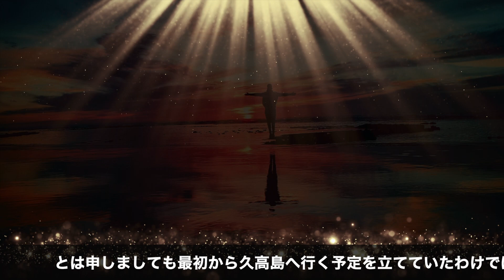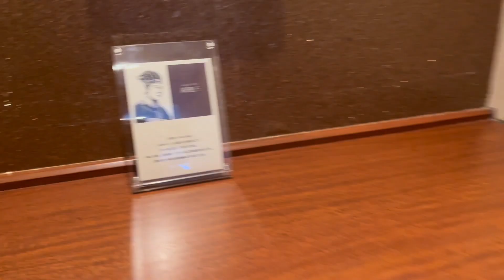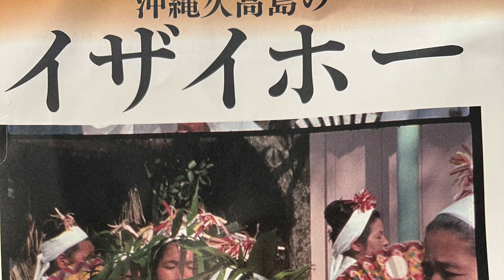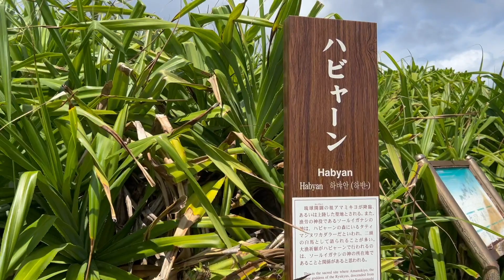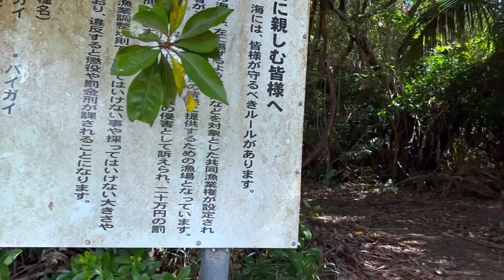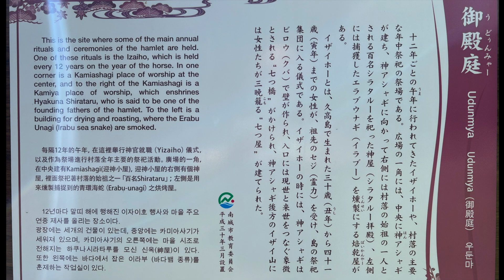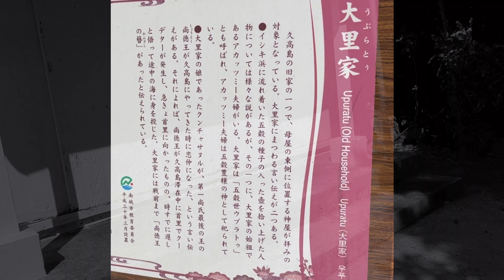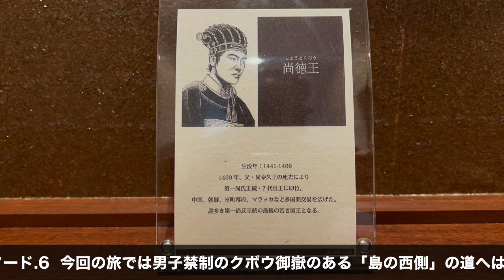【神の島久高島沖縄方言ナレーション】神の島久高島 沖縄方言ナレーション💗アマミキヨ降臨の地へ＃不思議な6つのエピソード字幕あり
BGMは琉球古典舞踊（前之浜節）をアレンジした古琉球旋律によるソルフェジオ周波数音楽
（前之浜龍神・メーヌハマリュウジン）です。
下記に字幕や沖縄方言によるナレーションの文字起こしの一部を掲載しますのでご参考されたい方はどうぞ。

1,令和4年の9月。私たち夫婦は初めて「神の島」久高島を訪れることになりました。

2.とは申しましても最初から久高島へ行く予定を立てていたわけではありませんが、とんとん拍子に話が進んでのことでした。
まずはその経緯をお話ししましょう。

3.私たちは令和4年の正月を終えた頃に、今年こそ温泉旅行に出かけようと決めて南城市のホテルを予約していました。

4.出発する前日に妻が「この機会を逃さないで久高島に行きたい」と申し出たので、私もこれは行くべきだと心のどこかで確信がありました。　暦も見ずにこの旅行は温泉と久高島への渡航の二つの目的が決まりました。

5.久高島は「秘祭・イザイホーがあった神の島」という情報以外は詳しく調べず渡りましたがそれには理由があります。久高島に「呼ばれる」時にはそれなりの意味と時期があると信じていましたので、「行けばわかる」と考えていました。また久高島に渡るときは一般の観光客のようにノースリブ、半ズボン、ビーチサンダルなどの軽装ではなく、かといって本格的な「御拝」でも「観光地巡り」でもありません。「行けばわかる」という確信だけでした。

6.不思議エピソード１
当日温泉付きのホテルに着いたらなんとホテルの都合で部屋が使えないとのことでしたが、ロイヤルスウィートルームをご準備してありますと信じられない計らいのご提案を受けました。
ラッキーナンバーの8が二つ、部屋には「尚徳王」の名前がついていました。私たちはほんとにびっくりしましたが、これは吉兆だとばかりに部屋に案内してもらいました。

7.個室に天然温泉！この温泉は500万年前と5400万年前の地層から湧き出したものが地上に上がるまでに自然にブレンドされ、ろ過、加温、加水を一切していないそうです。久高島に渡る前に身も心も浄めるには最高ですね。

8.Oh! my Godness.

9.琉球王国時代には国王（ウスガナシーメー）が聞得大君（チフィジン・キコエオーキミ）を伴って久高島に渡り、（トゥムナティ久高んかい渡いみそーち）礼拝を行っていた。

10.後に本島の斎場御嶽（せいふぁうたき）から久高島を遙拝(ようはい・ウトゥーシウグヮン）する形に変わり、1673年（延宝元年・えんぽうグヮンネン）からは、国王代理の役人が遙拝を務めるようになった。

11.明治41年）の島嶼町村制施行時に島尻郡知念村久高となり、2006年（平成18年）に知念村が佐敷町、玉城村、大里村と合併したため、南城市知念字久高となった。

12.出航前夜、久高島ご出身の父親を持つ友人に「アマミキヨ降臨の伝説が伝わる浜を目指せ」「港を出たらひたすら右の未舗装の道を進め」と教えてくれた。

ここからは倍速再生です。本来はこの道を含め全ての道で最徐行です。
大昔の久高の人々は浜に向かうために徒歩でこの道を歩いて行ったのでしょうか。当時をしのびながら進みます。

不思議エピソード3.
この道を教えてくれた友人は、2020年に私がYouTubeで発表したオリジナル楽曲動画第1作目「アマミキヨ降臨・RISING TWIN DRAGONS」をみて私にこう言いました。「この動画の道はどこ？久高に行ってきたのか？本当にそっくりだ」と驚嘆していました。私はこの道は初めて通るし予備知識のなかった頃の動画との類似性には、作者の私本人も驚くほどの景色でした。デジャブとはこのことでしょうか.

13.島の最北端（ニヌハティ）にあるカベール岬は、島の人からハビャーンと呼ばれ、琉球開闢の神「アマミキヨ」が降り立った地と言われます。
現在も祭祀（ウガミジシチ）が行われる大切な場所（シジダカドゥクル）のひとつです。

14.海に向かって浜の右側には小さな礁池があり、そこには沖縄本島のほとんどの海から消えてしまった光景が観れました。

15.このイノーでは、たくさんのヤドカリ達が、運動会を行なっている最中でした。ww

 16.アレに見えるはナマコ（シチラー）でしょうか？　　かつては沖縄本島の海岸沿いには、色とりどりの珊瑚（ウール）、たくさんのナマコ（シチラー）やコバルトスズメ（オーイユ）、ウニ（ガチチャ）、イソギンチャクなどがいましたし、ウツボ（イシブラー）、　タコ（タク）、ウミヘビ（イラブー）、色鮮やかな熱帯魚が泳いでいましたがサンゴ礁の激減と開発で環境は著しく変化してしまいました。

17.今私たちが見ている沖縄の海は、50年前と比べても全くの別物になってしまいました。

18.人は人から見放される時がある

19.しかし大自然は人を見離さない。
それは神は人を見離さないという事と同じです。
それでは我々はどう自然と向き合うのでしょう？

20.それは神々とどう向き合うかという問いへの答にもなりえるでしょう
神を畏れず許しを乞わない人に対しても常に「自然」や「神々」からの守りの中で生かされているのです。
（神ウスリんさん、ワビんウガミんさんチュやたんてーまん　ちゃー自然神々ぬマブイぬナーカうてぃ　イカさってぃるういびん。）

自然は、あるがままの姿でいまもそこにあり、人間、動物、虫の隔てなく全ての生命の糧となり黙って見守っています。

「神」という言葉の内には「大自然=天」が内在しており、この久高島の人々が「神」へも「自然=天」へも同じように感謝し守り通す姿こそ、神、自然、宇宙と一体になって生活していると言われる所以なのでしょう。

「神」と「自然」が一つのものならば、私たち人間が言うところの「自然に対して優しく」と言う言葉は正しいのでしょうか？そうなると別の意味では「神々」に対して優しく. となりませんか？　　人間が大自然の恩恵を受けているならば（恵み受けとぅとーるんどぅんやれー）、
それを大事に崇め守っていくことは（自然アガミティ、アタラサしマモイルクトゥや）私たち人間の責務（チトゥミ）なのではないでしょうか。

水を飲まなければ数日で命は断たれ、酸素がなければたちどころに絶命する。それが私たちの現実です。

天からの恵みに感謝もせず、奪うだけの人間はいつの日か思い知らされることになって、そのとき慌てて「神頼み」しても…….筋の通らない話しですよね. 。

 不思議エピソード4.   私は辰年の生まれで、平成二十四年の辰の年にたくさんの不思議な体験や出会いがあり、難解な夢をたくさん見せられました。

白龍神と黒龍神が空から古代の琉球に舞い降りてくるときに、その双竜は手に様々な穀物の苗（グククぬンニ）や種（さに）を持ち、それらを残していった。という夢です。

 このイシキ浜には五穀の種の入った白い壺が「ニライカナイ」から流れ着いた五穀発祥伝説の残る浜だと知り不思議な気持ちになりました。（ひるまさるくくちんかい　けえなやびたん。）

手を合わさずにはいられないのです。
（ティーアワサングトゥネェ　うらりやびらん）

御殿庭　ウドゥンミャ〜
12年毎のウマ年に行われたイザイホーや、村の主だったる年中のウグァンのさっトォたるナーです。
ウフナーの一角には、タンカーに　神「はん」アシャギがたち、神「はん」アシャギに向かって右には村のウフグヮンスの一人とされる百名シラタルーを祀った神家、左側には海から獲って来たイラブーをンブスン焙乾屋がある。

イザイホーとは久高島で生まれた30才・うしどし　から41才トラ年までの女性がファーフジのセジを受け、島の（拝みジシチ）する人たちの中に入る儀式です。
イザイホーの時分には神アシャギは「クバ」んじ壁ふち、入口「ジョーグチ」には「イチミ」と「グソー」を繋ぐ象徴とされる『七つ橋』がかけられ、神アシャギの後方のイザイ山には女性たちが三晩籠る『七つ屋』が建てられた。

祭りに先立つ1ヵ月前から祭祀の主宰者であるノロや先輩格のヤジクが，今度初めて祭りに参加するナンチュを率いて島内の聖所を巡拝する〈御願立（おかんだて）〉の行事をすませる。

島の過疎化が進み、1990年はナンチュ（新たな神女）となる女性の不在と、儀式の祝詞や段取り（ヌリトゥウガミクトゥバ、をもっともよく知る外間ノロウメーギ（神職名。外間ノロの補佐役）の逝去のために行われなかった。2022年現在も途絶えたままである。

大郷家「ウプラトゥ」
久高島ぬ「うふ昔からのヤー筋」ぬティーチなてぃ
うふやーのアガリんかいあいる神家　崇めとぉびん。
イシキの浜かい流れ着ちゃる五穀の種「さに」の入っちょーるチブひれぇあぎたんでぃるチュにちちぇー、いるいるとぅはなしぇーあいびぃしがる、うぬティーチねぇ「ウプラトゥ」ぬウフグヮンスぬ「アカッツミーぬミートゥンダ」ぬういびん。
ウプラトゥや「グククユーウプラトゥ」んでぃん　ゆばってぃ
アカッツミーミートゥンダや「グククホウジョウぬかみ」とぅしち、まちらっとーびん。

ウプラトゥぬイナグングヮやたるクンチャヌサルが、第一尚家いちばんあとぅぬウスガナシーメー「尚徳王」が久高島んかいめんそーちゃるバスにクイナカんかいなたん、んでぃいーるイィチテーぬあいびん。うりんかいにゆりば尚徳王が久高んかいうとーるえーだに、スイんじマギ戦さぬうくてぃ、いしじスイんかい向かたるむぬん、「時すでに遅し」んでぃ悟らりやーに、海んかいミーなぎみしぇーたん。

ウプラトゥかいねぇ戦前までぃ「尚徳王」ぬジーファーぬあたんでぃる、いいちてぇぬあいびん。

不思議エピソード.5 皆さんもお気づきでしょう. この古い屋敷跡にあの第一尚家最後の王であった「尚徳王」が滞在していたとのことなのです。　　昨日幸運に恵まれて宿泊した部屋の名前も【尚徳王」. 。　ここまできたら話ができすぎていて笑えません、、、、しかしこういう事は実際にあるのです。　証明？できません。しかし全ては事実なのですから仕方ありません。

不思議エピソード.6  今回の旅では男子禁制のクボウ御嶽のある「島の西側」の道へは、入って行きませんでした。
なぜかしら気が進まず次回に訪問することにしたのですが、家に戻って暦を見てみると。なんとその日は「辰の日」で　赤口。正式な拝みなら絶対NGの日だったんです。次は必ず暦を確認いたします……..

絶えず変化していくものと、決して変わらないこと。目に見えるものと、みえないもの。私たちは空気を見ることも掴み取ることもできませんが、呼吸をしなければ命を保てません。私たちは「神」を観ることも手を握ることもできませんが、「祈り」がなければ無軌道になります。全ての祈りの始まりは「感謝」です。私は目に見えない「音楽」に感謝します。